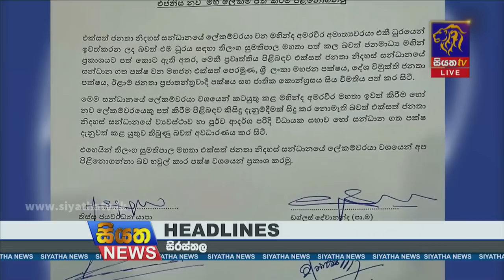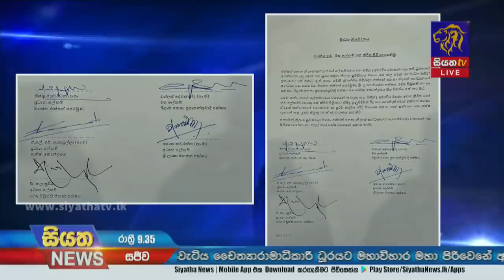Siyatha News | 09.35 PM | 23 - 11 - 2022